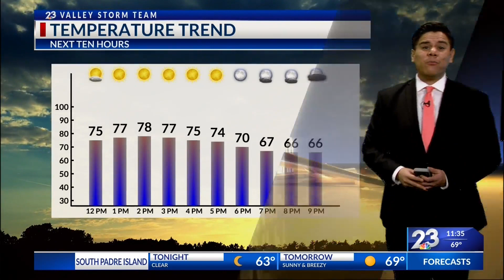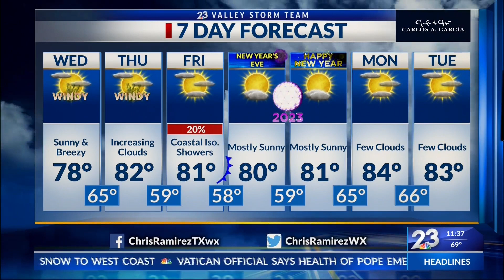NBC 23 Midday Weather Dec. 28